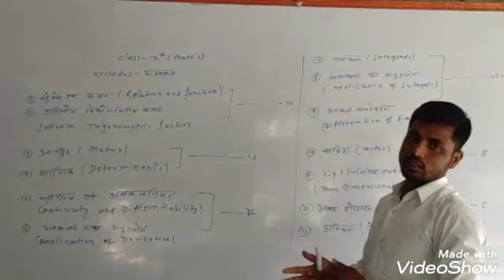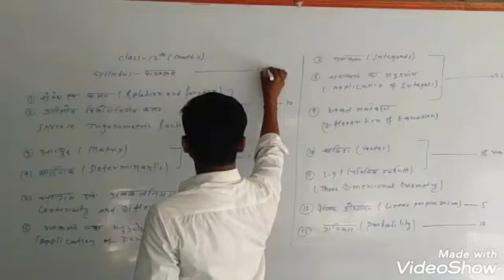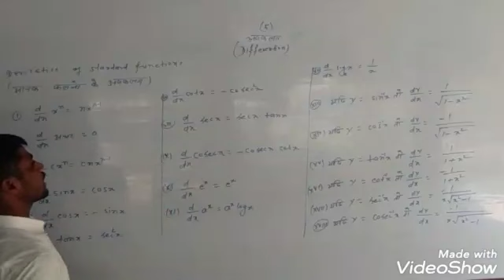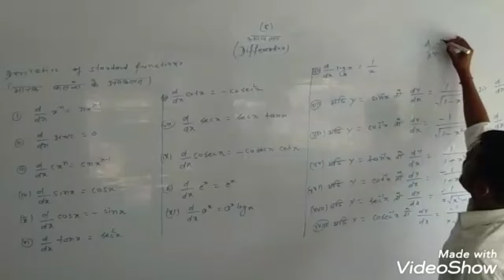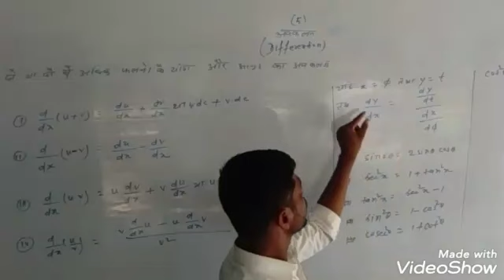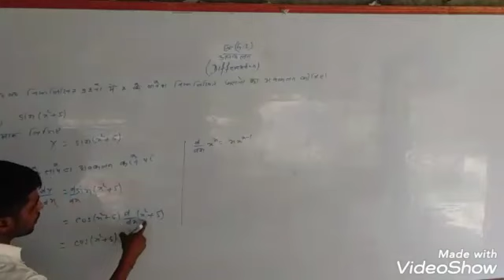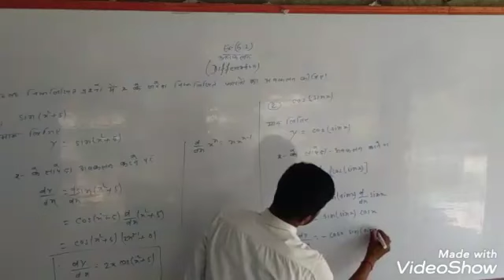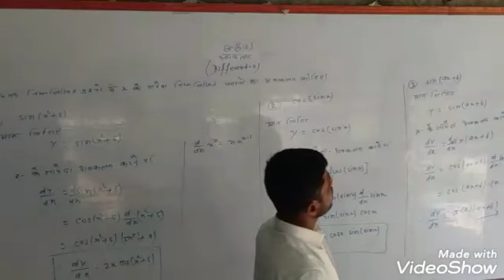Differentiation, Ex-5.2 NCERT (maths) cbseboard12thmaths maths education BSEB2025 patna #2024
A-points of mathematics classes